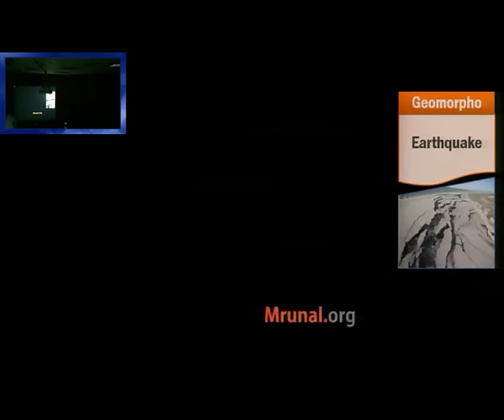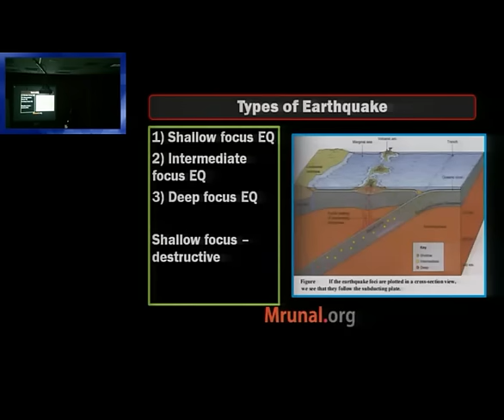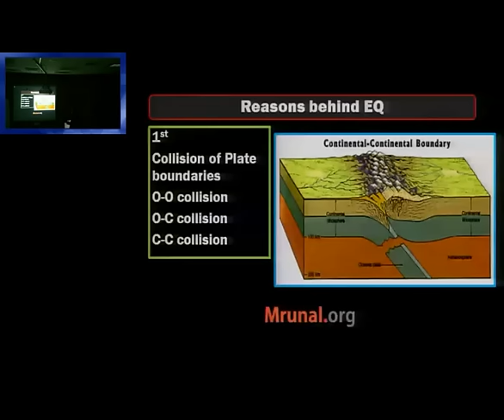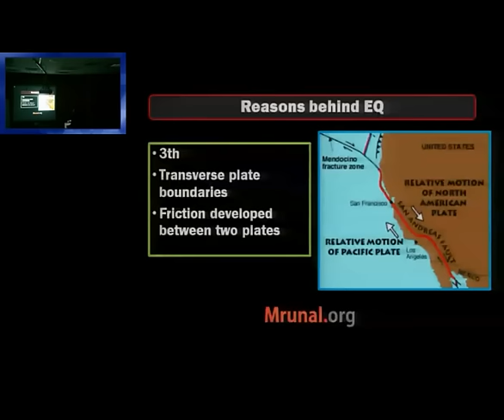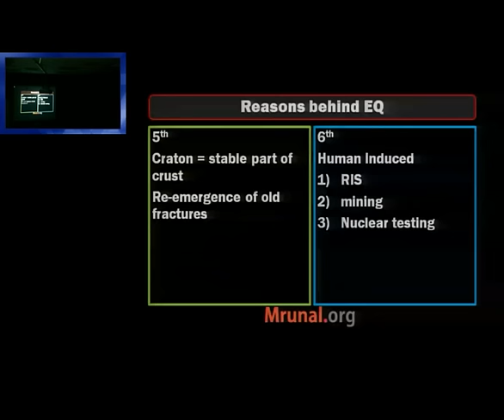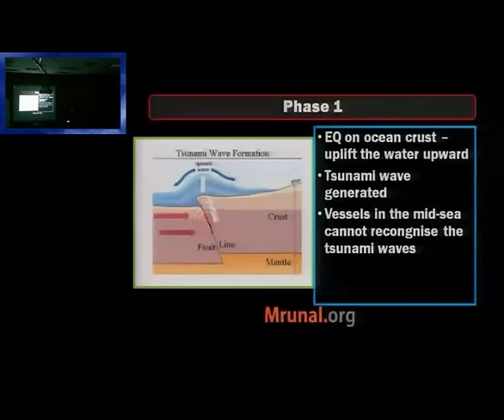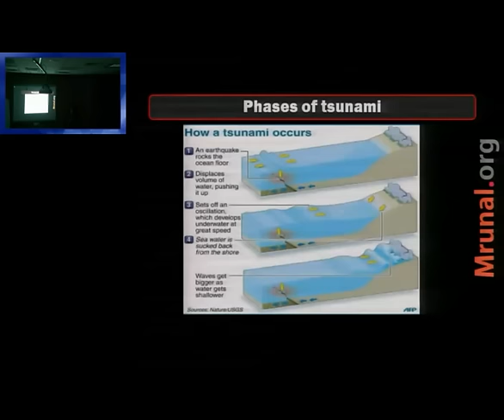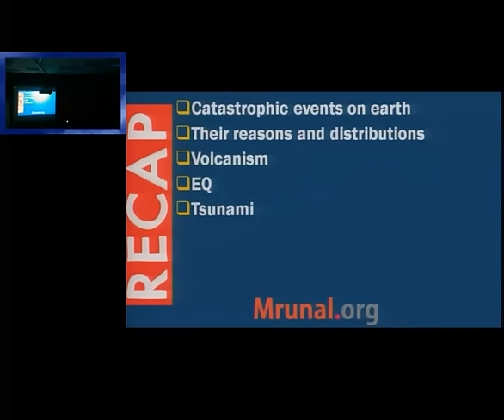G4/P2: Geophysical Phenomenon- Earthquakes & Tsunamis for GS-Mains Paper1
Language: Hindi, Topics Covered:
1. Earthquake: meaning and Mid oceanic ridge
2. Types of earthquake: shallow focus, intermediate focus, deep focus
3. Reasons for earthquake: Plate collision, divergence plate boundary,  transverse plate boundary, Mediterranean sea, Craton , Human induced earthquakes
4. Tsunami: meaning, Comparison between normal sea waves and tsunami waves
5. Phrases of Tsunami
6. Indian preparedness of Tsunami

Exam-Utility: UPSC CSAT, CDS, CAPF, Civil Services Mains Examination